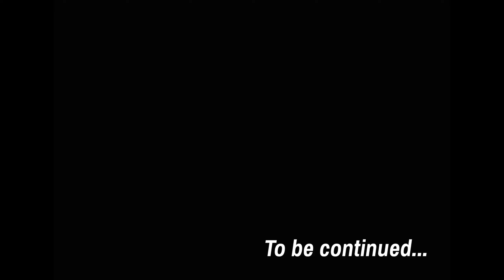Injustice: Gods Among Us Game Movie (Part 2)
DESCIPTION

What happens when the world's strongest hero, Superman, becomes judge, jury, and executioner? Find out in Injustice: Gods Among Us.

Part 2